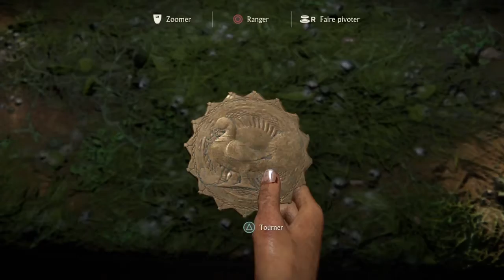Uncharted The Lost Legacy #4 : PLONGER, ESCALADE, COMBAT ET J'EN PASSE.